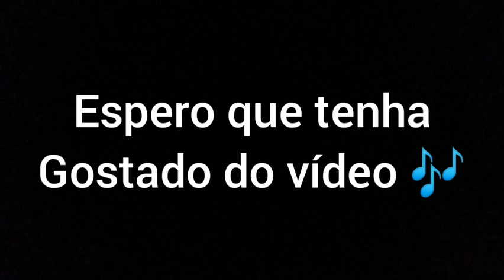Debaixo das asas 🎶 / Voz da verdade / (bateria)